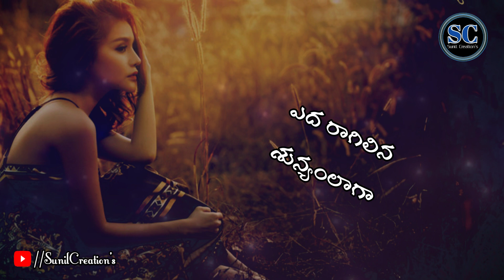Telugu Love Failure Heart Touching Song || WhatsApp Status Video's // Sunil Creation's